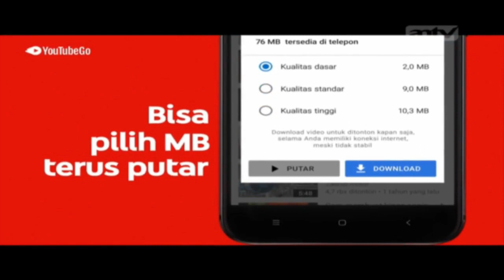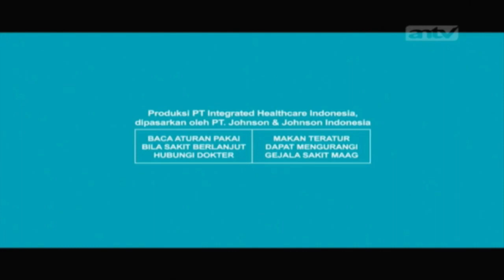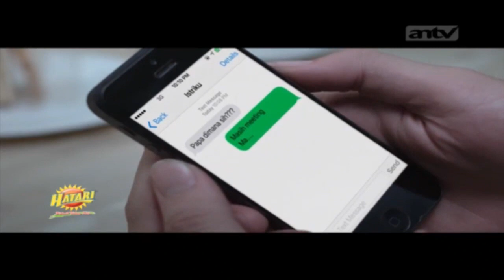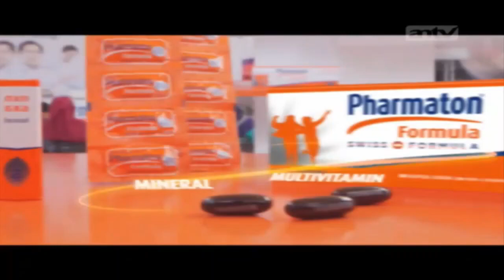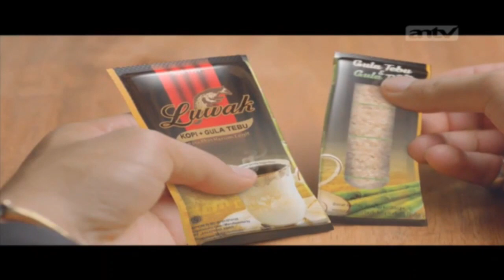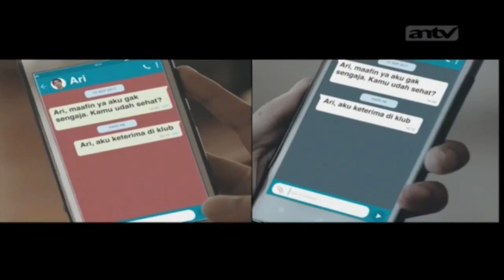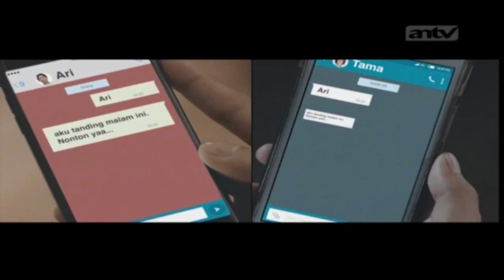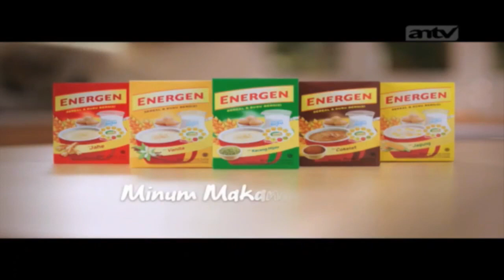Jeda Iklan ANTV (17 Mei 2018)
Diambil dari siaran langsung program Sahurnya Pesbukers.